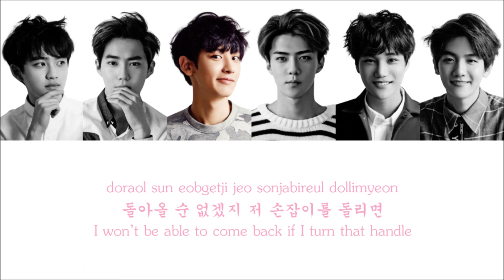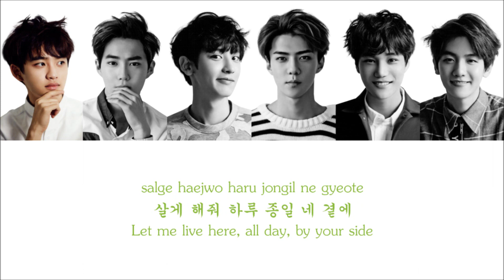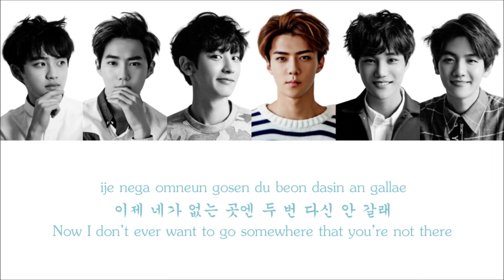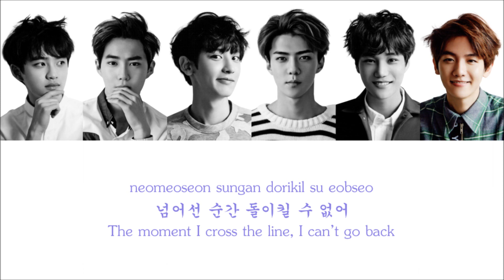Lyrics EXO-K - LOVE LOVE LOVE [Hangul/Romanization/English] COLOR CODED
ೂ COLOR CODE:

Suho: 6 lines brown
Baekhyun: 14 lines lavender
Chanyeol: 11 lines pink
D.O.: 10 lines light green
Kai: 5 lines red
Sehun: 3 lines baby blue
All: 8 lines black

♫ Favorite parts ♫

Woaimeyou: BH 0:37 - 0:43, SH 0:44 - 0:52, D.O. 2:02 - 2:06, Kai 2:58 -  3:02 | Share your favorite parts in the comment box ~ I'm curious :D

Credits
Color coding: Woaimeyou
Subbed: Woaimeyou
English translation, lyrics : colorcodedlyrics

♪ Tracklist  ♪ ≀ OVERDOSE ALBUM ≀

CD 1

CD 2

05. Love, Love, Love (梦中梦) (CHINESE VERSION)

Watch in 1080p, it's better!
I'm sorry if there are any mistakes with the Korean lyrics.

⇝ Funny facts

Was written by Seo Ji-eum (Run, What if..., Moonlight, El Dorado), Annakid (Overdose)